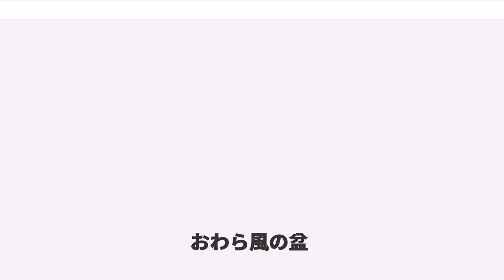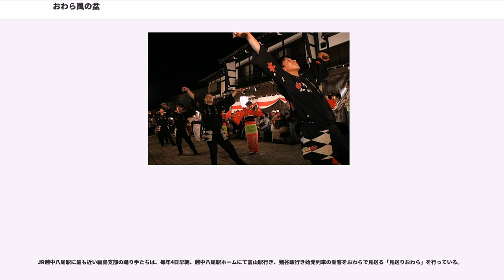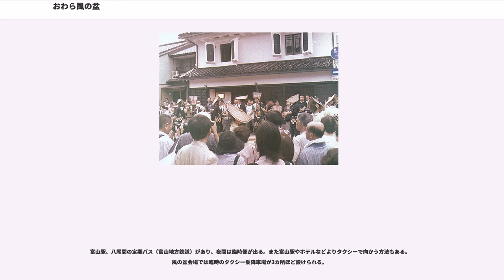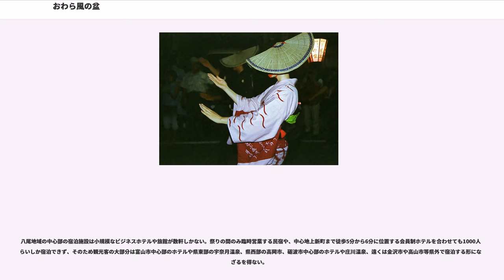おわら風の盆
おわら風の盆（おわらかぜのぼん、"Owarakazenobon"）は、富山県富山市八尾地区で、毎年9月1日から3日にかけて行われている富山県を代表する祭（行事）である。

越中おわら節の哀切感に満ちた旋律にのって、坂が多い町の道筋で無言の踊り手たちが洗練された踊りを披露する。艶やかで優雅な女踊り、勇壮な男踊り、哀調のある音色を奏でる胡弓の調べなどが来訪者を魅了する。おわら風の盆が行なわれる3日間、合計25万人前後の見物客が八尾を訪れ、町はたいへんな賑わいをみせる。2006年（平成18年）に、「とやまの文化財百選（とやまの祭り百選部門）」に選定されている。

おわらの起源は、江戸時代の元禄期にさかのぼると伝えられている（『越中婦負郡志』）。それによると、町外に流出していた「町建御墨付文書」を町衆が取り戻したことを喜び、三日三晩踊り明かしたことに由来するのだという。

「風の盆」の名称の由来については、風鎮祭からともお盆行事からともいわれるが、はっきりとしたことはわからない。

風の盆の行事を行なっているのは、「東町・西町・今町・上新町・鏡町・下新町・諏訪町・西新町・東新町・天満町」の10の旧町内とそれらの旧町内外から移り住んだ人たちからなる「福島」の計11団体である。これらの11団体の代表者によって構成される「富山県民謡越中八尾おわら保存会」がある。1929年（昭和4年）8月、「越中八尾民謡おわら保存会」が設立され、初代会長には私財を投げ打ち、おわらの保存育成に力を注いだ東町の医師で、おわら中興の祖と呼ばれる川崎順二であった。このおわら保存会を「本部」、11団体を「支部」と称しているが両者のあいだに上意下達の指揮命令系統があるわけではなく、風の盆の行事については各支部が自主的に行なっている。
なお、風の盆で今町にある聞名寺境内で踊っているのは、「聞名寺風の盆講中」、「越中八尾おわら道場」の人たちであるとされる。

2013年（平成25年）には、八尾高校郷土芸能部がおわら風の盆に初めて参加し、越中八尾駅前特設ステージや、東町のふらっと館で舞台演技を披露したほか、町中で町流しを行ない晴れ舞台を務めた。同部は地元の伝統芸能であるおわら節を習得し継承することを目的に活動しており、以前よりおわら保存会から三味線、胡弓、唄、踊りの指導を受けていたが、上達のためには目標になるものが必要と指導者からの提案を保存会が了承し、風の盆への参加が認められ、現在も参加している。

富山県民謡越中八尾おわら保存会の伝承に対して異を唱え、別の伝承を行う団体である「越中八尾おわら道場」が存在する。
越中八尾おわら道場は1985年(昭和60年)に設立された。結成当初は「越中おわら保存研修道場」という名称であったが、1989年(昭和64年/平成元年)に現在の名称に変更している。その設立理由として第3代会長である庵進は以下のように語っている。

おわら風の盆のスケジュールを以下に挙げる。なお開催期間中は市内に交通規制が敷かれ、旧町内の各地区で車の乗り入れが禁止される。また、雨天の場合は一切の行事が中止（休止）となる。踊りが始まるとその周辺はトイレに行けないほどの人ごみのため移動制限が行われることもある。また、スリに遭う可能性もあるので貴重品はバックの中に入れたほうが良い。

前夜祭並びに本祭の公式スケジュール期間内は、踊り手、地方（じかた）はそれぞれ各町内で決められた衣装であるが、それ以降は地方の多くが各自思い思いの着流しに着替え、草履も履き替え町流しに出る。またOGなどが踊りに加わる。詳細は越中おわら節の項「衣装」を参照

本祭前の8月20日から30日まで11日間に渡り前夜祭が行なわれる。なお、31日は本祭前の休みである。前夜祭の期間中は18時30分から20時まで八尾観光会館（曳山展示館）で、風の盆の上映会・踊り方教室・踊りの鑑賞会が行われる（有料）。その後、毎夜11町（支部）が交代で20時より自町内にて町流しと輪踊りまた舞台踊りを22時まで行っている。輪踊りには一般観光客も輪に入り踊ることができる。また土曜・日曜日は混雑緩和のため2町開催となっており、その担当日の順番は年により異なる。前夜祭期間中の最終日曜日には、13時から16時までおわらのど自慢大会が行なわれる。

本祭初日と2日目は、15時から各町（支部）で町流し・輪踊りがはじまる。公式スケジュールでは23時までとされているが、見物客の多くが引き上げてからも明け方ま...